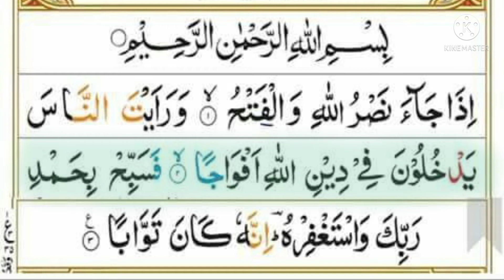Surah An Nasr Recitation with tajweed